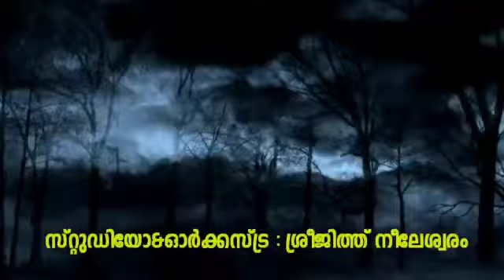" കാവൽ"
Video from Ayan & Anviya